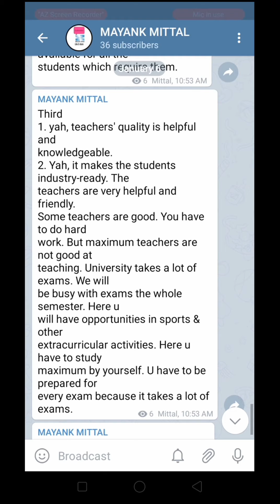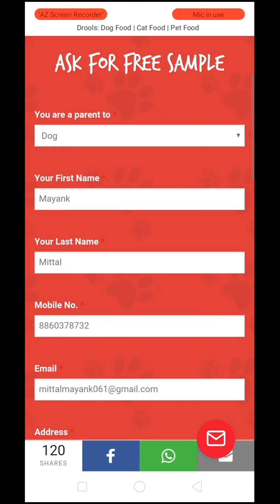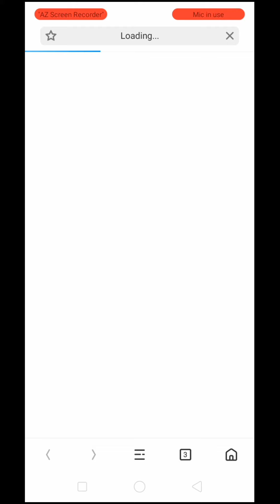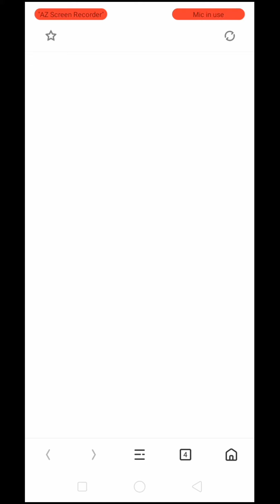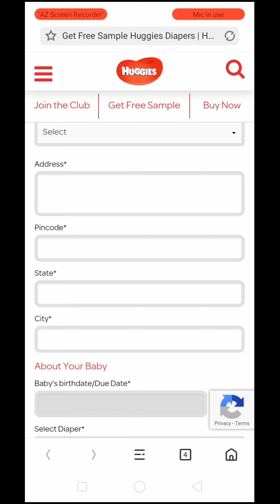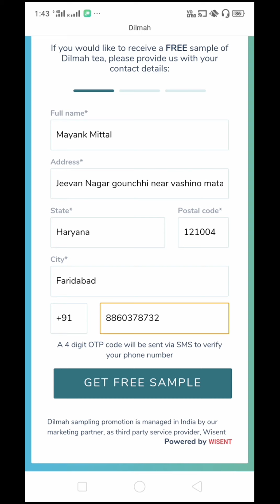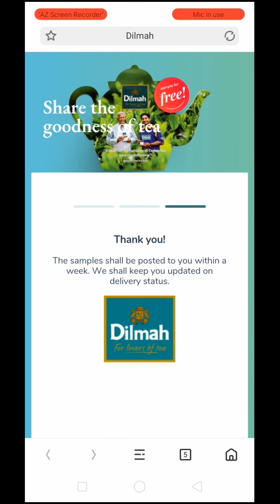HOW TO GET FREE SAMPLE PRODUCT || HOW TO GET FREE PRODUCT IN JANUARY 2020 || MAYANK MITTAL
ALL FREE SAMPLE @ 0 (Free)

👉DROOLS DOG FOOD(UPTO 31st JAN)

👉Freebies : Get A Free Sample Of Zandu Striveda Lactation Supplement. (210 Gram)

U.P And Maharashtra Only

👉Huggies Free Sample 🔥

👉Endura Mass Free Sample

Submit your details and wait for few days to get delivery

👉Shrimad Bhagavad Gita Yatharth Geeta Book

👉Bausch And Lomb Free Lens: Get Free Contact Lens From Bausch And Lomb

👉FREE Tea Samples

Cash Paytm Instant Cash,Spin And Get 225 Instant In